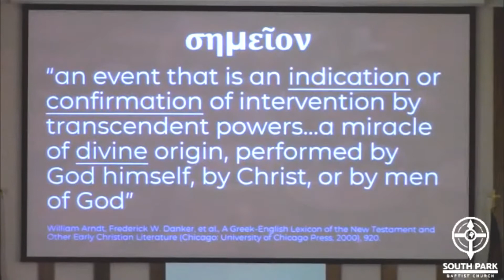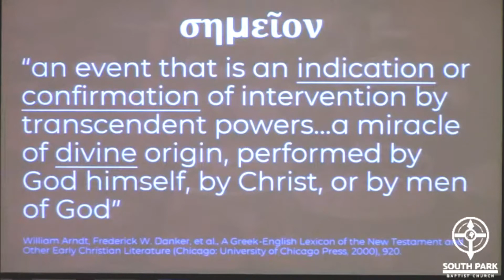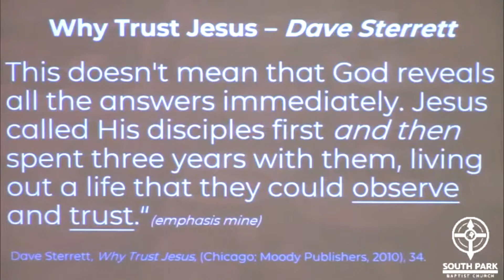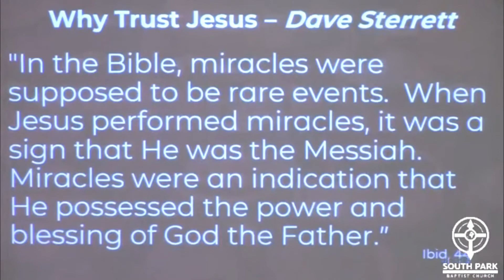Nov 17, 2019 The First Sign Part 2 David Cook